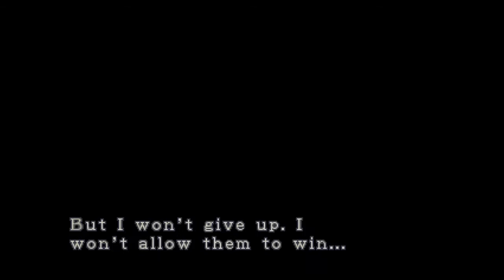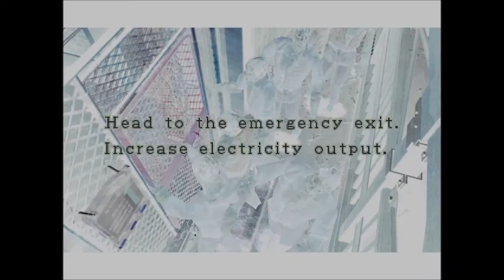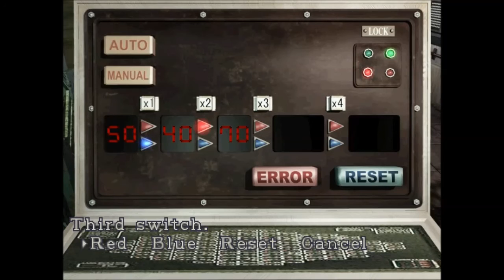Zagrajmy w Resident Evil 3: Nemesis - #5 Winda i irytujące zagadki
Resident Evil 3: Nemesis to trzecia część wydana w 200 roku popularnej serii gier akcji zaliczanych do gatunku “survival horror”. Główną bohaterką jest Jill Valentine, która jako jedna z nielicznych przeżyła dramatyczne wydarzenia opowiedziane w poprzednich częściach Resident Evil. Fabuła nie wnosi do gry nic specjalnie nowego. Tym razem zarażeniu wirusem G, który jak zwykle wyciekł z tajemniczej korporacji Umbrella, uległa cała populacja niewielkiego miasta Raccoon City, zamieniając się w krwiożercze bestie. Oprócz tego, na wolności znalazło się coś jeszcze... tytułowe monstrum, Nemesis.
źródło: gry-online.pl